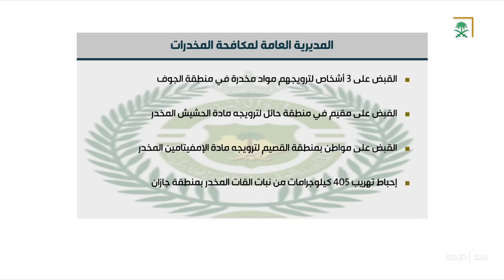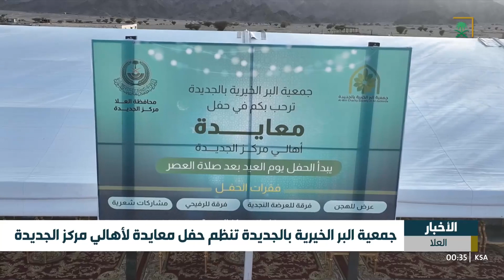النشرة الأخيرة ليوم السبت 1445/10/04 هـ